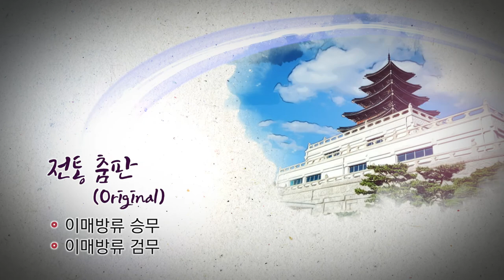전통 춤판(Original)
이번 공연은 김정기의 "전통 춤판(Original)" 한국무용을 선보입니다.
김정기 무용단은 전통춤을 보다 친근하게 다가가는 인식개선 목적으로 전통춤의 대중화에 앞장서는 단체이다.
본 무대는 故이매방 선생의 '승무'와 '검무', '살풀이춤' 을 감상하겠습니다.